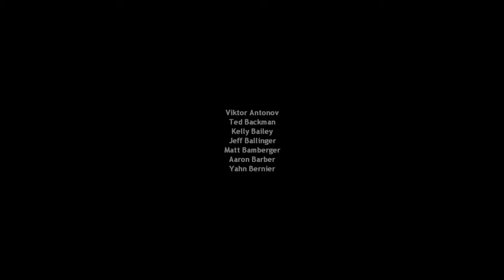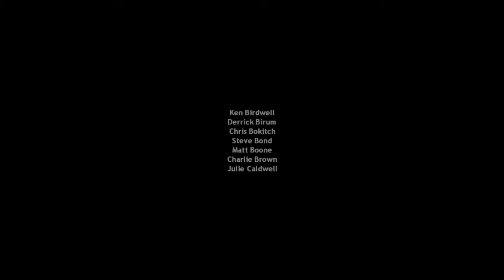Half Life: Source | FINAL | Walkthrough (No Commentary)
The End.

What is the name of this game?

Skype: Epicherp (If you wanna do channel collab or just wanna talk to me)